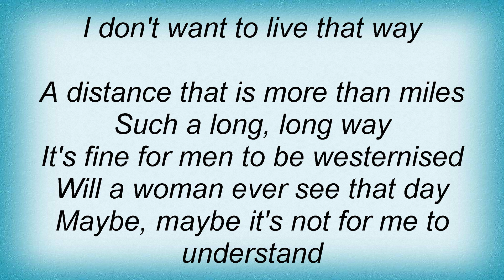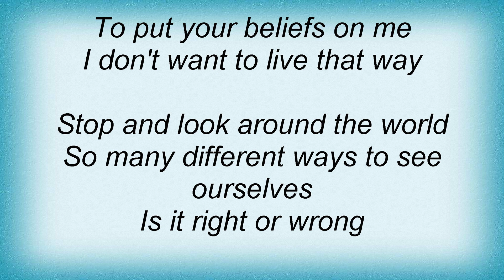Texas - Beliefs Lyrics